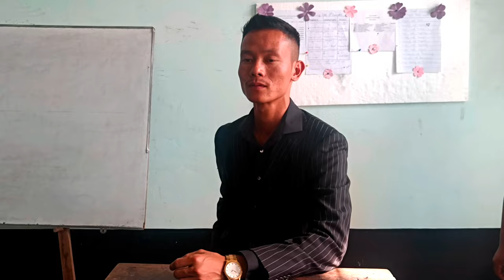Cherish 2 : Looks can be deceiving, Official Trailer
Credits:
     Link to Video:     • Cinematic Trailer Teas...  ​